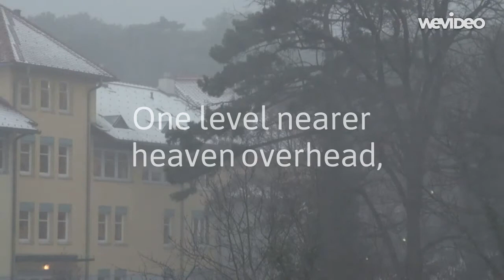VA - Past Dissapears (album teaser)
Free X-mas compilation featuring:

Aaron Martin, Alexandre Navarro, Anne Chris Bakker, Ghost and Tape, Godot, Giulio Aldinucci, Jeff Stonehouse, Maps and Diagrams, Offthesky, Piiptsjilling, Pleq and Hakobune (Philippe Lamy remix), Porya Hatami, Strom Noir, The Green Kingdom, Tegh (Pjusk remix), The Frozen Vaults, Zvuku.

Out December 22nd on Dronarivm